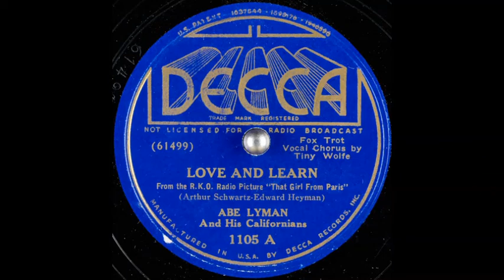Abe Lyman & His Californians - Love and Learn (1936)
Vocal chorus: Tiny Wolfe.

Words & music: Edward Heyman & Arthur Schwartz.
Song features in the 1936 RKO romantic musical film "That Girl From Paris".